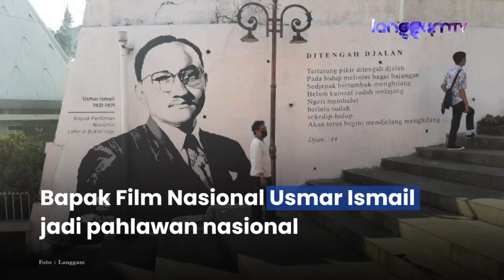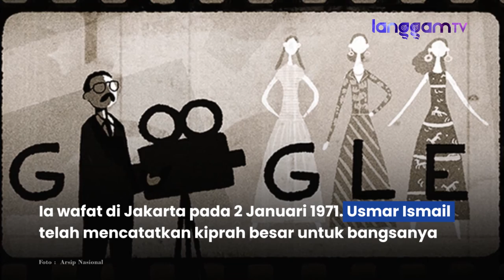Usmar Ismail, Pahlawan Nasional Ke-16 dari Sumbar